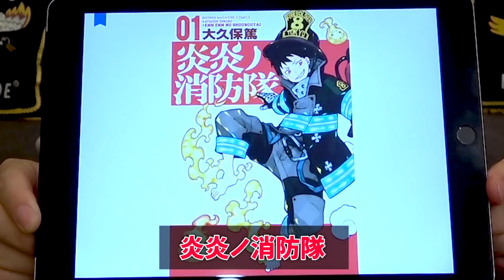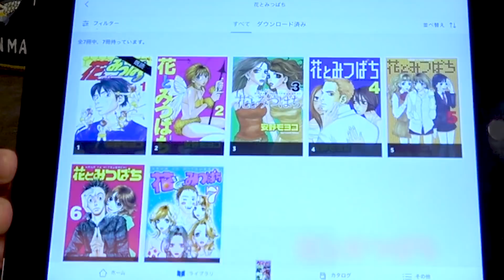【漫画紹介】今話題の炎炎ノ消防隊〜EXILEメンバーオススメの漫画などなどKindleで紹介！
第二弾！おすすめのマンガ紹介！
Kindleに入っている漫画の数、1600冊以上。
三代目JSBメンバーオススメの漫画から、この秋読みたい話題の漫画まで紹介します！
本当はまだまだ語り足りないけど・・・w

【本日のNAOTOファッション】
　サイトはこちら 🔽
　フーディー：Rib Neck Heavy Weight Hoodie

三代目 J SOUL BROTHERSとクリスマスを過ごせる!?
ライブオンライン Xmas LIVE！
『LIVE×ONLINE BEYOND THE BORDER』
詳細はコチラ🔽

▼CL
LDH 所属アーティストの⽣放送番組やオリジナル番組など、
豊富な動画コンテンツをはじめ、ライブやコンサートの⽣配信、
キャス配信が楽しめる定額動画配信サービス！

EXILE、三代目 J SOUL BROTHERSの最新NEWS、
アーティストブログ、メンバーの活動に密着したPHOTO GALLERYも更新中！

‹EXILE info›
EXILE TRIBE「RISING SUN TO THE WORLD」
エンタテインメントの力で新たな未来へ力強く歩んでいこうというメッセージが込められた、EXILE TRIBE全６グループによるコンセプトシングル！

2021年1月1日発売のシングル「RISING SUN TO THE WORLD」より、三代目 J SOUL BROTHERSの新曲「RISING SOUL」Music Videoを公開！